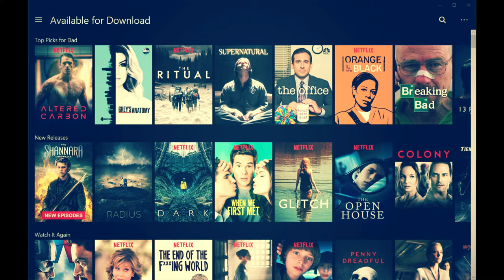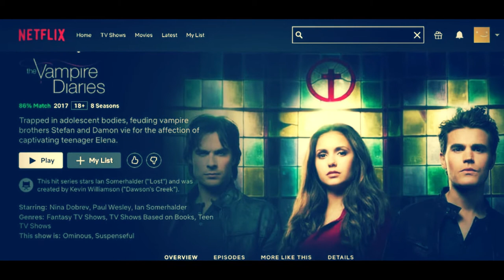Top 10 Binge Worthy Shows on Netflix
Sometimes you just want to watch 10 hours of TV, whether it's an edge-of-your-seat mystery or a feel-good romantic comedy, and we've got you covered with this round-up of Netflix's most bingeable series. The problem with Netflix is that there is often too much goodness to take in. With hundreds of titles at your fingertips, it's daunting to choose just one. You waffle between titles for about 15 minutes, and suddenly you decide to just decide to start that sixth rewatch of The Office. Instead, maybe this is your chance for growth, a moment to try something scary and new and even better than The Office! And we're here to help.

Maybe you need a dose of Moira Rose-level insanity on Schitt's Creek and didn't even realize it. Perhaps this is the week where you finally sit down and get in on the Stranger Things bandwagon before Season 4. Or, if you're a learner, try out Explained, which is as informative as it is brief.What we're saying is, whether you're in the mood for a drama, docuseries, or comedy, look no further than this list for a little bit of every genre. We narrowed down the field; the rest is up to you.

From the classics you really should have seen by now to your friends' current favorites, get some snacks ready and prepare for a marathon.
Now is the perfect time to catch up on your favorite movies and discover your new favorite shows on Netflix. With so many TV shows to choose from, we have narrowed it down to the top ten shows you will be totally obsessed with! Prepare for some seriously awesome binge-watching and don’t forget the popcorn!
Keep watching to know our Top 10 Binge-Worthy Shows on Netflix!
1. Parks and Recreation
Fans of “The Office” and “30 Rock” will go nuts for this absolutely hilarious show set in the Parks and Recreation department of Pawnee, Indiana. With Amy Poehler starring as the loveable and quirky Leslie Knope, the cast of characters will quickly become your best television friends. Plus, you’ll get to see Chris Pratt before he shot to stardom in the Marvel world. But don’t wait too long to enjoy this beloved comedy– Parks and Rec is rumored to be leaving the platform in October 2020. Don’t forget to channel your inner Pawnee Goddess with this adorable shirt.
2. Hart of Dixie
Set in the charming southern town of Blue Bell, Alabama, “Hart of Dixie” takes Zoe Hart out of her element as a surgeon in NYC. Zoe soon realizes she has inherited a private medical practice from her father, a man she never knew. Will she stay in Blue Bell or head back to the comfort and familiarity of the big city?
3. The Crown
The royal family has become incredibly popular in recent years, as has the public’s fascination with them. “The Crown” is the perfect show for anyone who wants to know more about Queen Elizabeth and her family. Beginning with Elizabeth’s crowning as queen, the show follows her life through recent events.

4. Gilmore Girls

This fan-favorite is full of quick-witted humor, romance, and a little drama. “Gilmore Girls” revolves around the life of a single mother, Lorelei, and her valedictorian daughter, Rory, as they navigate life in Stars Hollow, Connecticut. Prepare to swoon over a young Milo Ventimiglia pre “This Is Us” fame.
5. The Vampire Diaries
Lasting eight seasons, “The Vampire Diaries” is totally binge-worthy. Elena, a high school girl, meets mysterious brothers Stefan and Damon Salvatore. As she falls for one brother, she begins to question his past. With over 171 episodes and the title of longest-running vampire show, The Vampire Diaries well and truly made its mark.
6. New Girl
New Girl was initially and, ratings-wise, successfully promoted as a starring vehicle for the "adorkable" Zooey Deschanel as Jess Day, before evolving into a funny ensemble comedy about four roommates in Los Angeles, including the young but consistently grumpy Nick Miller (Jake Johnson), the vulnerable creep with a heart of gold Schmidt (Max Greenfield), and Winston Bishop (Lamorne Morris), a pro basketball player-turned-police officer who is terrible at pranks. Zooey Deschanel stars as the loveable lead in this quirky sitcom. A school teacher, she moves into an apartment with the new roommates, all of whom happen to be male. They couldn’t be more different, and watching their daily interactions just puts a smile on your face.